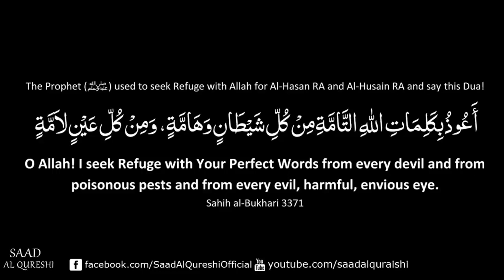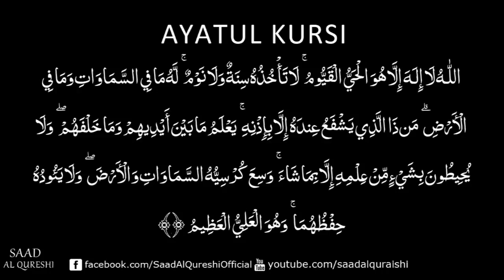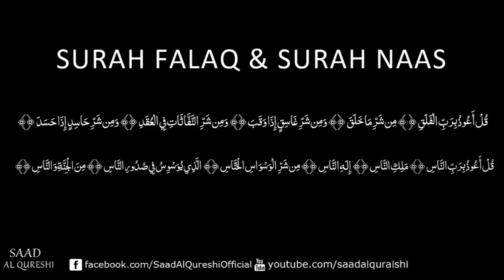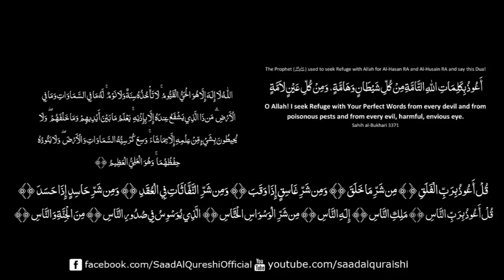Powerfull Ruqayyah - Ruqyah - Rukaiya, Rukaia